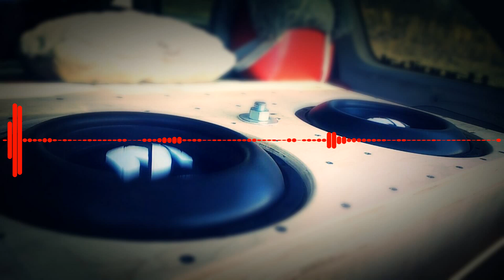(31-35Hz) Smokepurpp - Red Bottoms Rebassed (Low Bass by KREELZ)